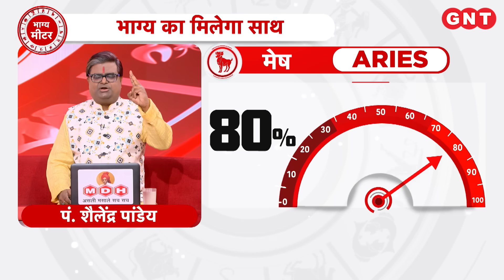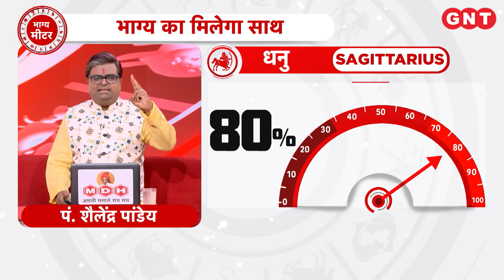गुडलक टुडे: गणेश जी की कृपा से दूर होगी केतु की समस्या, जानिए केतु को शांत करने के उपाय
पंडित शैलेंद्र पांडेय बता रहे हैं कि केतु से गणेश जी का क्या सम्बन्ध है और गणेश जी की कृपा से केतु कैसे ठीक होता है ? इसके साथ ही यह भी बता रहे हैं कि कैसे करें गणेश जी की पूजा, जिससे केतु की समस्याएं समाप्त हों ?